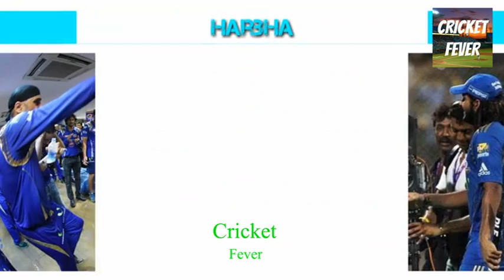Top 5 MOST Embarrassing Moments of IPL 2021, Oops Moments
Title-Top 5 MOST Embarrassing Moments of IPL |MOST Embarrassing moments of Ipl till 2021| 2021 Oops Moments

Ignorable Tags-
Top 5,
Top 5 2021,
Ipl top 5,
ipl 2021 top 5,
most embarrassing moments,
ipl embarrassing momens,
ipl 2021 embarrassing moments.
top 5 embarassing moments in ipl,
ipl top 5 most embarrassing moments,